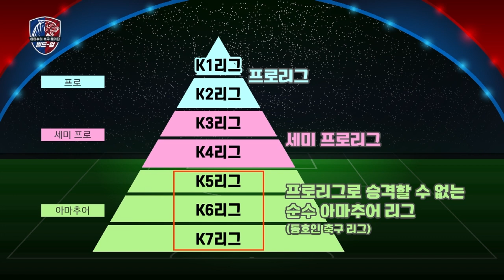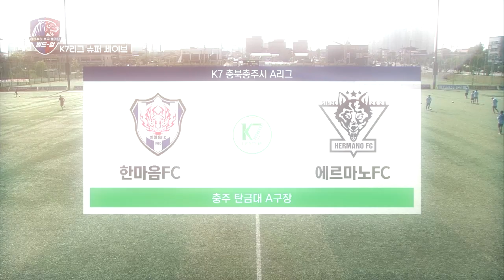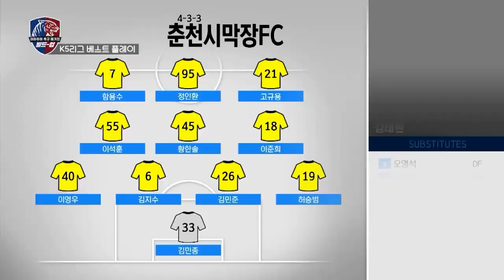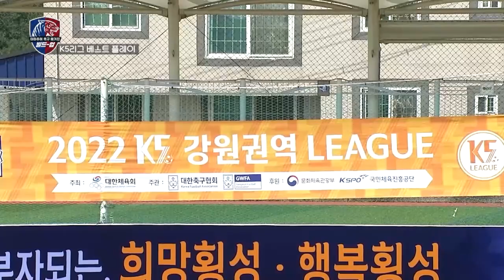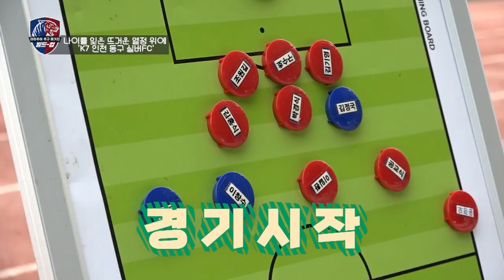K567 매거진 빌드업 1부- 2022 K5,6,7 리그 Review